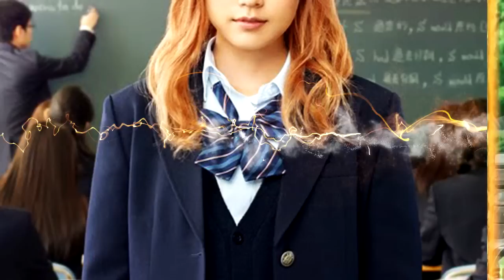Top 100 Japanese Movies 2016 (All The Time)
❤️ Watch Hundreds of KDramas JDramas Chinese Dramas & Movies CLICK LINK❤️

Song:
#01 [Electronic] - Mr FijiWiji - Growing Up (feat. Openwater)
#02 DnB] - Muzzy - Feeling Stronger (feat. Charlotte Colley)
#03 Aero Chord x Fractal - Love & Hate EP - 05 Until The End (feat. Q'AILA)

#11 Memories of Matsuko
Year: 2006
Ratings: 8.5/10 from 416 users

#12 Chihayafuru
Year: 2016
Ratings: 8.5/10 from 492 users

#13 Nodame Cantabile
Year: 2010
Ratings: 8.5/10 from 2,700 users

#14 Wood Job! The Easy Life in Kamusari
Year: 2014
Ratings: 8.4/10 from 219 users

#15 Letters from Iwo Jima
Year: 2006
Ratings: 8.4/10 from 953 users

#16 Rashomon
Year: 1950
Ratings: 8.4/10 from 286 users

#17 Door to Door
Year: 2009
Ratings: 8.3/10 from 481 users

#18 Bunny Drop
Year: 2011
Ratings: 8.3/10 from 1,734 users

Year: 2013
Ratings: 8.3/10 from 613 users

#20 Brain Man
Year: 2013
Ratings: 8.3/10 from 1,215 users

#21 Library Wars
Year: 2013
Ratings: 8.3/10 from 488 users

#22 Koizora
Year: 2007
Ratings: 8.2/10 from 7,672 users

#23 Nobody Knows
Year: 2004
Ratings: 8.2/10 from 904 users

#24 Kamen Rider W Forever
Year: 2010
Ratings: 8.2/10 from 237 users

Year: 2004
Ratings: 8.2/10 from 429 users

#26 Kikujiro
Year: 1999
Ratings: 8.2/10 from 238 users

#27 The Liar and His Lover
Year: 2013
Ratings: 8.2/10 from 2,611 users

#28 Heavenly Forest
Year: 2006
Ratings: 8.2/10 from 3,001 users

Year: 2011
Ratings: 8.2/10 from 536 users

#30 My Rainy Days
Year: 2009
Ratings: 8.2/10 from 2,933 users

#31 Grave Of The Fireflies
Year: 2008
Ratings: 8.2/10 from 294 users

#32 20th Century Boys 3
Year: 2009

#33 Galileo Suspect X
Year: 2008

#34 The Murder of Snow White
Year: 2014

#35 Gantz
Year: 2011

#36 Himizu
Year: 2012

#37 ROOKIES: Graduation
Year: 2009

#38 Platina Data
Year: 2013

#39 Tokyo Girl
Year: 2008

#40 Seven Days: Friday
Year: 2015

#41 SPEC: Heaven
Year: 2012

#42 I Give My First Love to You
Year: 2009

#43 10 Promises To My Dog
Year: 2008

#44 Our Little Sister
Year: 2015

#45 Crows Zero 2
Year: 2009

#46 Kimi ni shika kikoenai
Year: 2006

#47 Ikigami: The Ultimate Limit
Year: 2008

#48 Fish Story
Year: 2009

#49 Bakuman.
Year: 2015

#50 Space Brothers
Year: 2012

#51 Kisarazu Cats Eye
Year: 2003

Year: 1995

#53 Battle Royale
Year: 2000

#54 1 Litre of Tears
Year: 2005

#55 We Were There: Part 1
Year: 2012

#56 Girl In The Sunny Place
Year: 2013

#57 Hana Yori Dango : Final
Year: 2008

#58 Heroine Disqualified
Year: 2015

#59 Dear Friends
Year: 2007

Year: 2006

#61 A Story of Yonosuke
Year: 2013

#62 Paradise Kiss
Year: 2011

#63 Takumi-kun Series 5
Year: 2011

#64 Parasyte: Part 1
Year: 2014

Year: 2010

#66 Princess Jellyfish
Year: 2014

#67 Gokusen: The Movie
Year: 2009

#68 All About Lily Chou Chou
Year: 2001

#69 My Love Story!!
Year: 2015

#70 Joker Game
Year: 2015

#71 Hot Road
Year: 2014

#72 Death Note: The Last Name
Year: 2006

#73 Dakishimetai: Shinjitsu no monogatari
Year: 2014

#74 Swing Girls
Year: 2004

#75 Beck
Year: 2010

#76 Bad Boys J The Movie
Year: 2013

#77 Hero
Year: 2007

#78 Ashita No Joe
Year: 2011

#79 Black Butler
Year: 2014

Year: 2010

#81 Blue Spring Ride
Year: 2001

#82 Nazotoki wa dinner no ato de
Year: 2013

#83 Ace Attorney
Year: 2012

#84 Time Traveller
Year: 2010

#85 Solanin
Year: 2010

#86 Go
Year: 2001

#87 Humanoid Monster, Bem
Year: 2012

#88 The Black Devil and the White Prince
Year: 2016

#89 8Uppers
Year: 2010

#90 Love Exposure
Year: 2009

#91 Kaiji
Year: 2009

#92 700 Days of Battle: Us vs. the Police
Year: 2008

#93 Jinx!!!
Year: 2013

#94 Cyborg Girl
Year: 2008

#95 Nana
Year: 2005

#96 Detroit Metal City
Year: 2008

#97 The Blue Flame
Year: 2003

Year: 2012

#99 Lupin III
Year: 2014

#100 Kids
Year: 2008

#101 Initiation Love
Year: 2015

#104 Kisaragi
Year: 2007

#105 A Boy and His Samurai
Year: 2010

#106 One Million Yen Girl
Year: 2008

#107 Enoshima Prism
Year: 2013

#108 Zatoichi
Year: 2003

#109 Waterboys
Year: Waterboys

#110 Sweet Rain: Accuracy of Death
Year: 2008

#111 Sakuran
Year: 2007

#112 Surely Someday
Year: 2010

#113 Kiyoku Yawaku
Year: 2013

#114 Moon Child
Year: 2003

#115 Ooku
Year: 2010